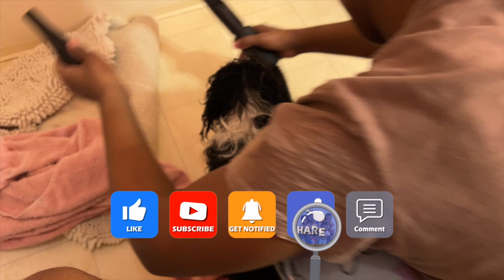Furesh Bath tub Review My Back Don't Hurt Any More | I Recommend👍🏽 From Amazon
EDITING SOFTWEAR
                                      IMOVIE

                  AMAZON LINK IN UNBOXING VIDEO 👍🏽👍🏽